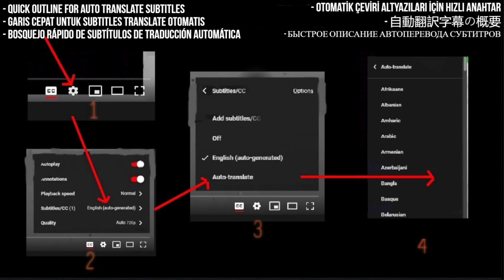Cakra Khan Reaction Writing's On The Wall - Sam Smith (Cover) - First Time Hearing - Requested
I React to Cakra Khan Writing's On The Wall - Sam Smith (Cover)

My Links